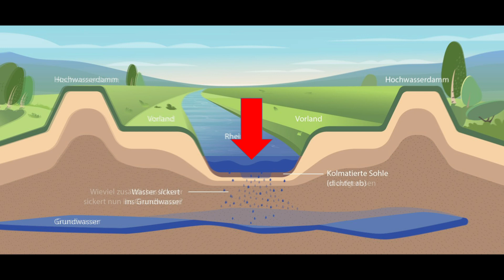Grundwasser-Fliesswege mit Edelgas erschnüffeln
1,4 Milliarden Franken werden in den nächsten 20 Jahren in den Hochwasserschutz und ökologische Aufwertungen allein am Alpenrhein investiert. Wie wird sich das auf die Trinkwasserfassungen links und rechts vom Fluss auswirken? Statt das Flusswasser wie bisher üblich mit Farbe oder grossen Mengen Salz zu markieren, setzt die Eawag auf Edelgase und mobile Gasanalytik. Eine Methode, die sich immer mehr durchsetzt.